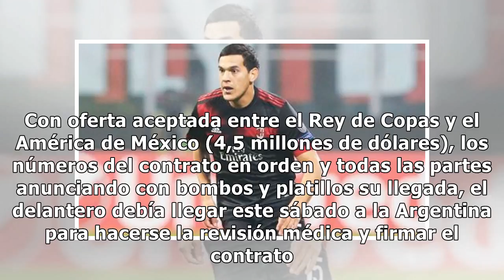Independiente: Silvio Romero no viajó al país y hay incertidumbre por su pase